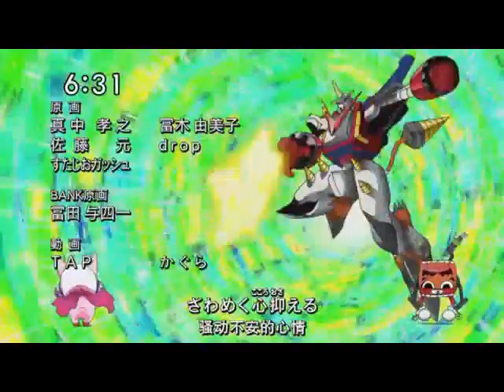Digimon Cross Wars - Opening 2 [New World]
Season 2 of Digimon X Wars + New Evolution
Song Name: New World